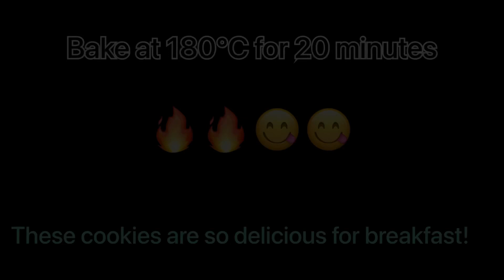DO YOU HAVE A GLASS AT HOME? NOT MANY PEOPLE KNOW THIS SECRET. THIS IS THE BOMB 💯 LIVE AND LEARN!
🔔 SIGN UP:

🌐 Turn on the subtitles! They work for you!

Recipe
Salted butter - 100 ml
Powdered sugar - 120 gr
Egg - 1 egg
180° C for 20 minutes
Bon appetit my dear